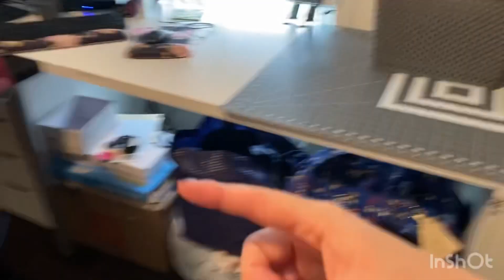Unpacking New Craft Room Vlog | Cotton Flannel and Jar Opener Update